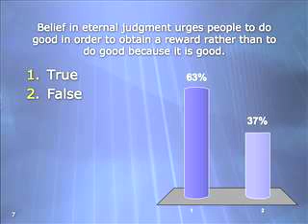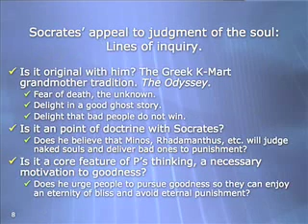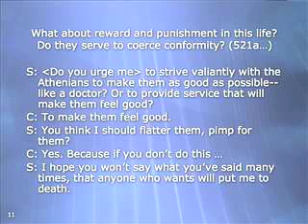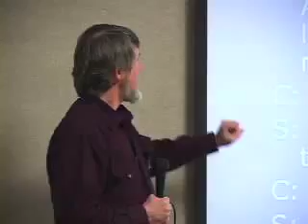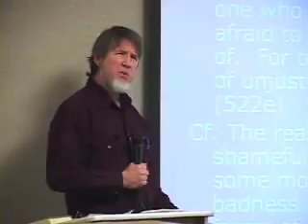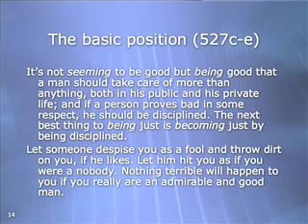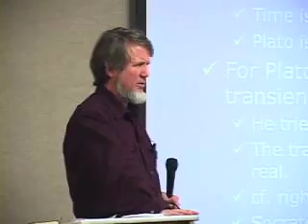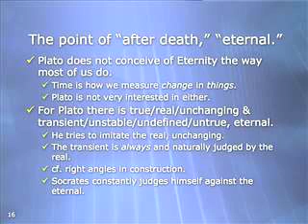(04) Plato on the Judgment of the Soul (CLWR 221)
This class considers the fact that thoughtful people like Plato told stories of the judgment of the soul quite independently of any modern religion. Why would a serious thinker choose to do such a thing?
(Excerpts from "Difficult Dialogues concerning Religious Beliefs," a class taught by Steve Hays of Ohio University with funding from the Ford Foundation Difficult Dialogues Project.)